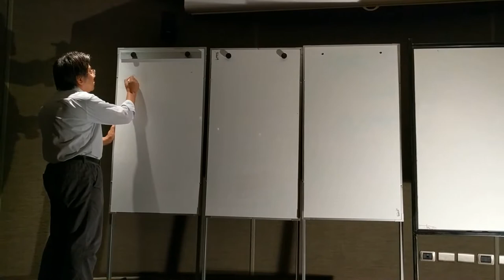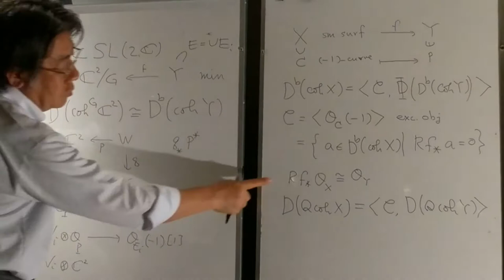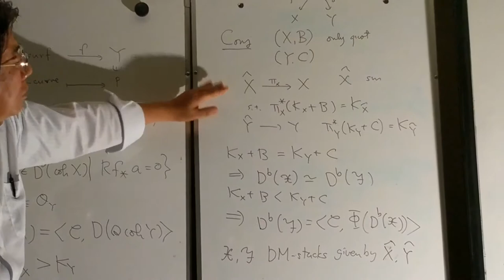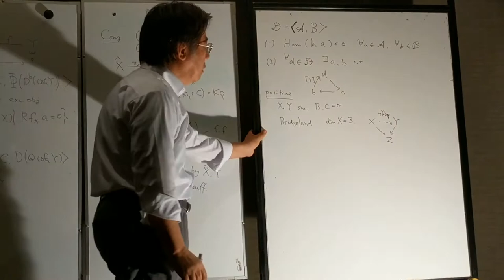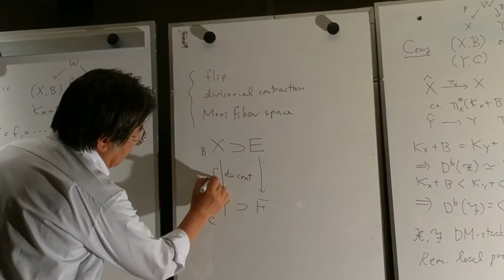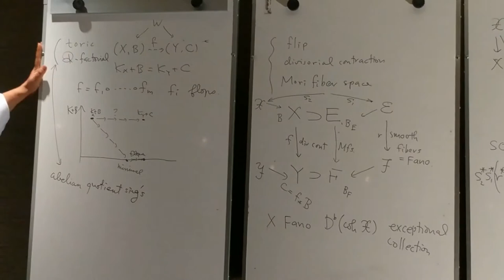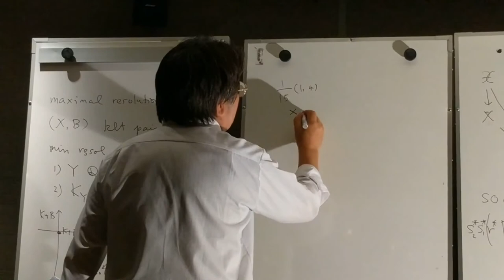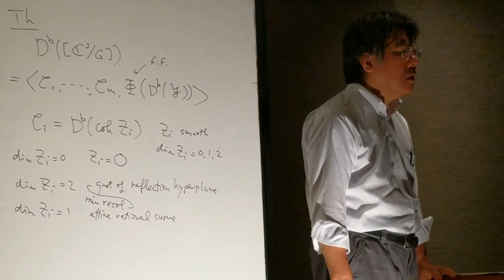Yujiro Kawamata, Hanga Roa